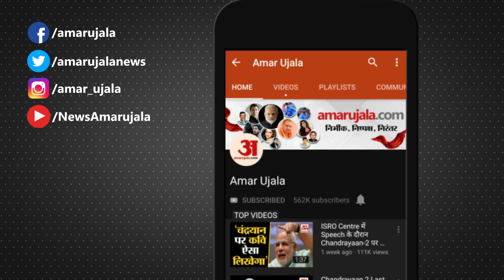ऑस्ट्रेलिया हो या मलेशिया सात समंदर पार भी गूंजते हैं भोलेनाथ के जयकारे.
आध्यात्म की दृष्टि से भारत दुनिया भर में प्रचलित है भारत में हर व्यक्ति भगवान की आराधना सच्चे मन से करता है भारत में कई दार्शनिक और ऐतिहासिक मंदिर है जिनकी अपनी अपनी विशेष मान्यताएं हैं भारत में वैसे तो सभी देवी देवताओं के मंदिर हैं लेकिन अगर बात की जाए भगवान शंकर की तो यहाँ बाबा भोलेनाथ के भव्य और विशाल12 ज्योतिर्लिंगों हैं साथ ही कई ऐसे तीर्थस्थल हैं, जहां भगवान भोलेनाथ के ऐतिहासिक मंदिर हैं